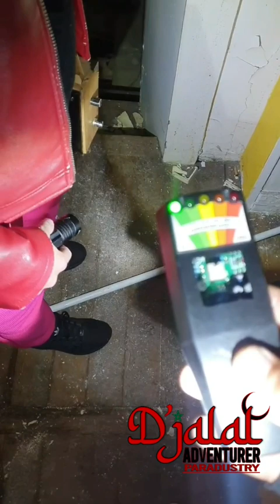🔵Aventure-exploration les djinns me soulève du sol (Qu'allah nous en garde)الجن يرفعني عن الارض🥶🔞👹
-SNAP D'Jalal Adventurer TDA : djalal.berbere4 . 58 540 .

horreur
aventures
la fée
enfants djinns
aventure effrayante
maison abandonnée
recueillir
aventures terrifiantes
Aventure
maisons abandonnées
grotte effrayante
L'aventurier D'jalal
effroyable